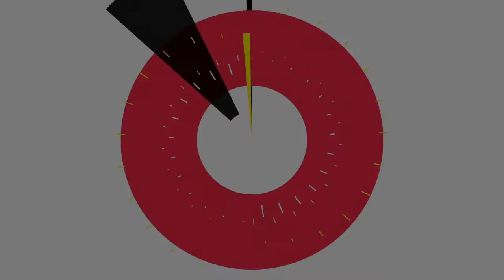Grupo Fantasia - Penas Con Penas